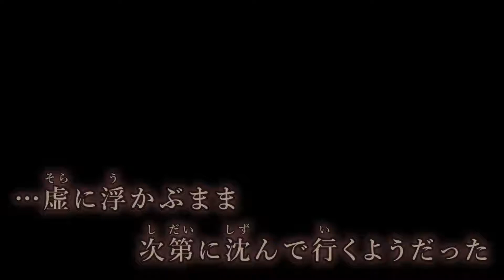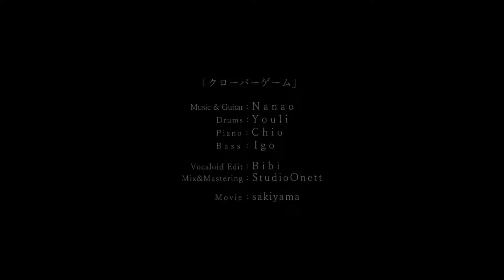【カラオケ】 クローバーゲーム 【off vocal】